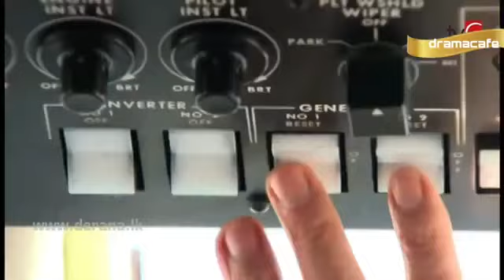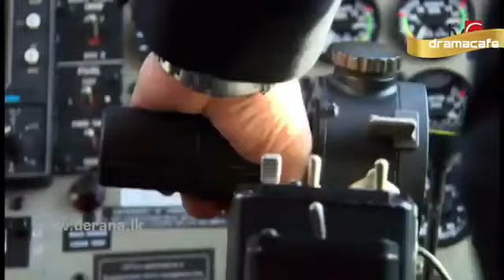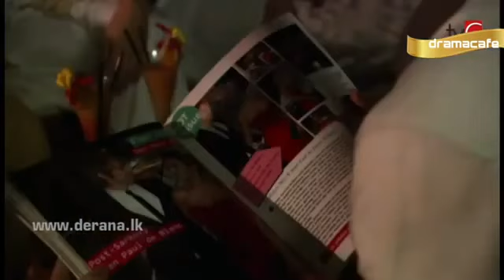Boys over flowers Sinhala Dub Episode #23